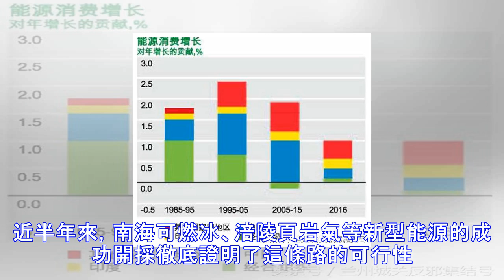大手筆！中國這一布局遠超想象：剛剛花10億美金拿下一個能源大國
在國際上，有這麼一句通用的話：能源安全，國家命脈！目前，能源安全依然是西方試圖卡住中國脖子的主要手段。不要以為有錢就能隨心所欲地買到石油。如果我們沒有自己能夠控制住的能源安全戰略通路的話，隨時都有可能被人掐斷供應！ 中國油氣安全通路突圍中剛剛，中國出手，拿下百年天然氣需求能源問題一直是各國關注的一個大問題，特別是在中國目前經濟高速發展的狀況之下，中國的能源幾乎超過一半都是來自國外，石油天然氣的進口數量更是驚人，而在石油存儲方面，中國還達不到日本的一個零頭——不到50天！之前甚至有英國媒體評論石油進口使中國已經成為了世界上必不可少的進口國之一，特別是中國近幾年不斷提倡保護環境，使用天然氣代替傳統...
源: pixpo